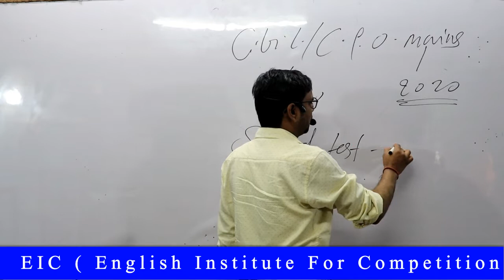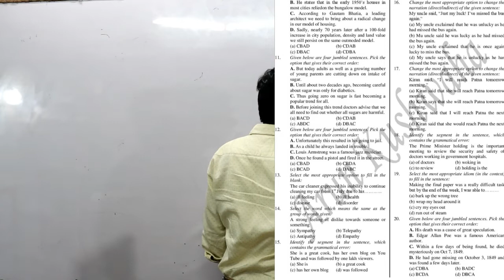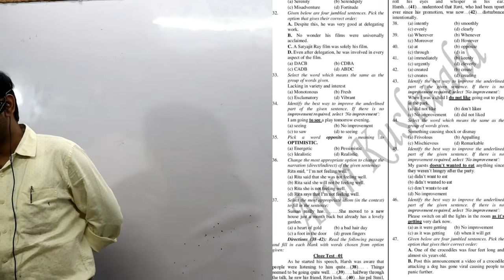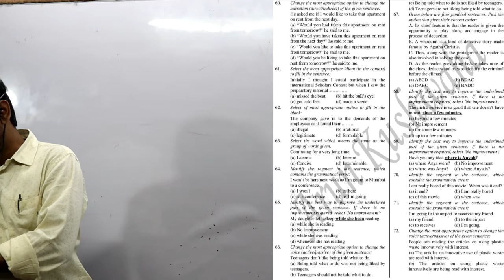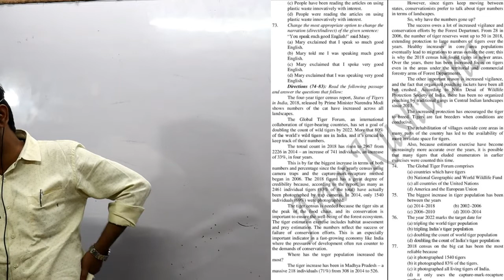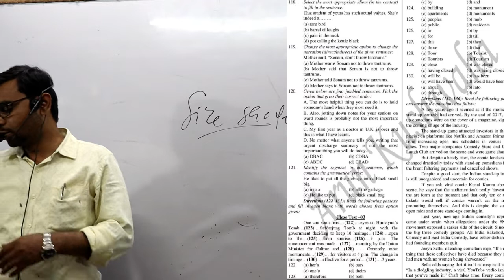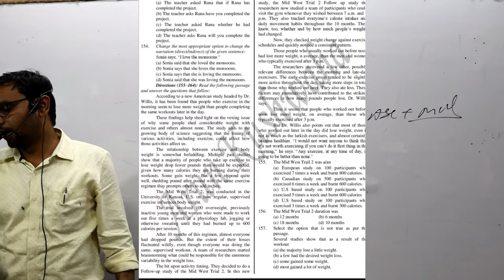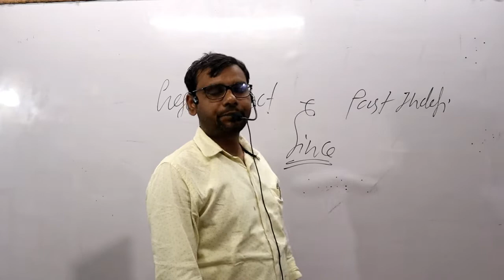कैसे 200 में से 190+ Number लाए अबकी बार आखरी बार Speed Test - 2 English by Arun Kushwaha Sir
आखरी  दिन में 20 में से 20 नबंर कैसे लाए  Air Force Special ( Speed Test - 9 )

Phobia, Philia, Mania का संगम डर के आगे जीत है (Mock Test - 2) SSC CGL / CHSL 2020

आखरी के चार दिन में 25 में से 25 नबंर कैसे लाए  Navy, air Force Special ( Speed Test - 8 )

Use of Removal "Too" || My heart is so full